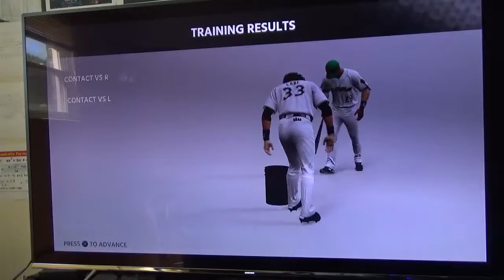MLB® The Show™ 18 || 0322 Training Session #17!!